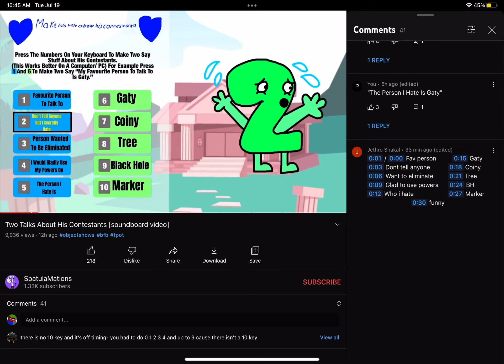Two disrespects marker